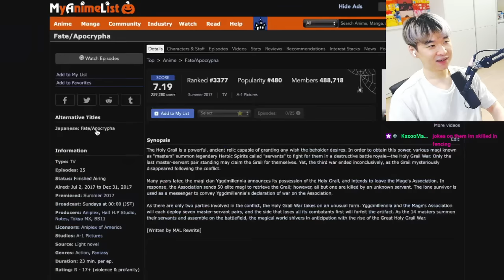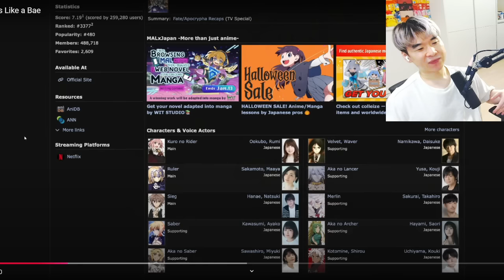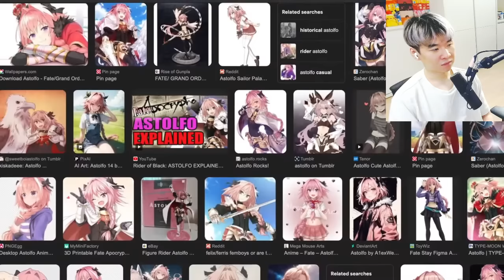It Ain't Gay, If She Looks Like a Bae | Reacting to BeegKusa